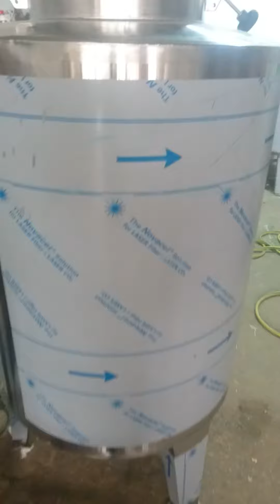İçi paslanmayan su deposu yaptık. Dünyada bir ilk imalat. paslanmaz su deposu